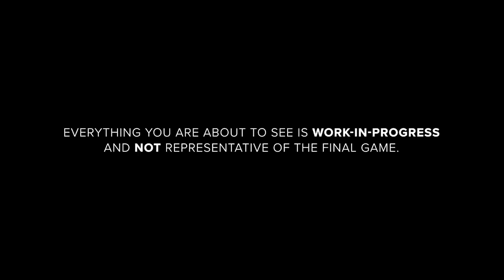Indus Battle Royale Trailer First Look